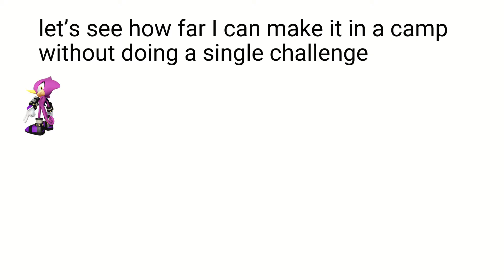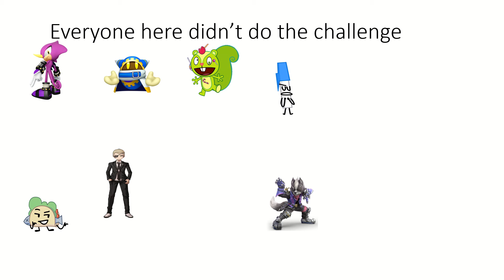pylon mekeke camp thing 2 the first of many